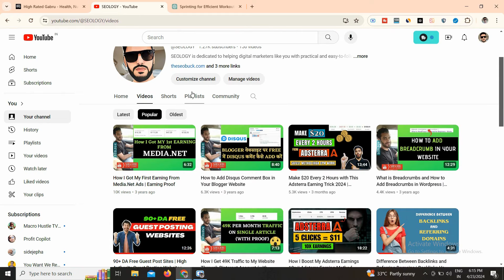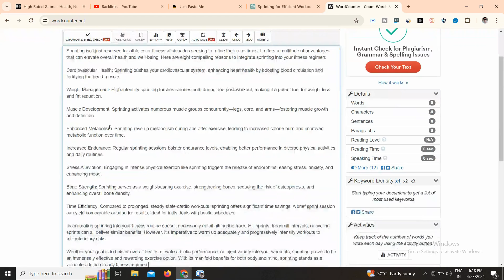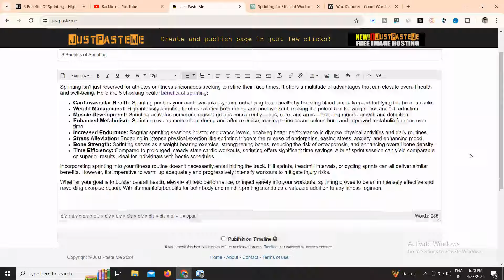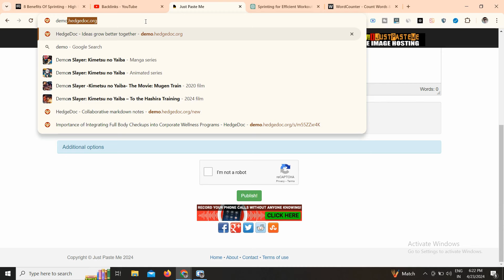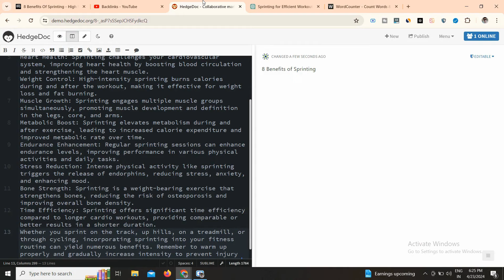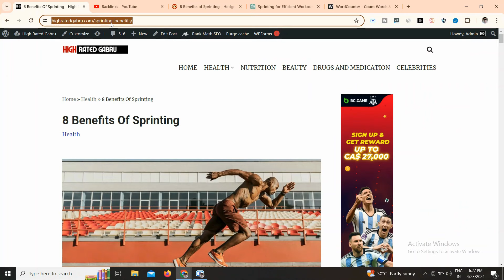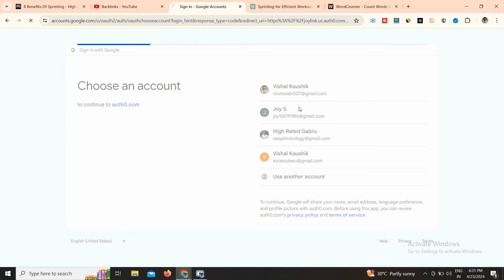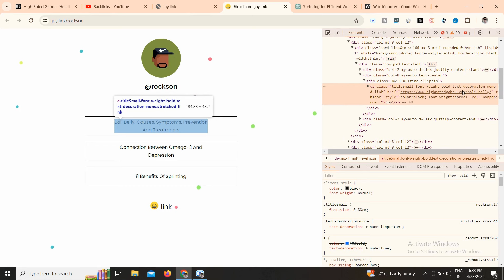High Quality Dofollow Backlinks | Backlink Kaise Banaye | Backlink SEO Strategy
Discover a curated list of high-quality websites offering dofollow backlinks with high domain authority (DA) and page authority (PA). These backlinks are guaranteed to be 100% indexable, ensuring maximum impact for your website's SEO.

IGONRE THIS:

do follow backlinks sites
dofollow backlinks sites list
backlinks
high da backlinks
high da pa backlinks
free dofollow backlinks
domain authority
web authority
page authority
digital marketing
online marketing
blog traffic
blogger traffic increase
how to create backlinks to your website
blogger traffic
how to make backlinks for website
backlinks for beginners
what is backlink